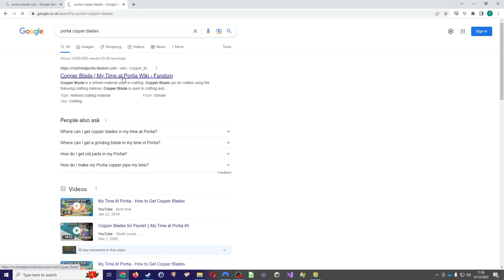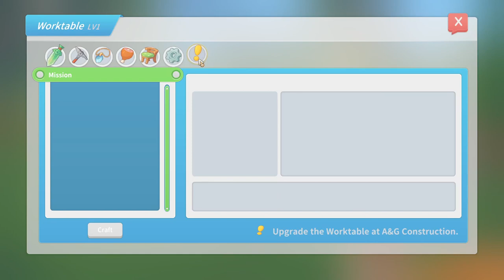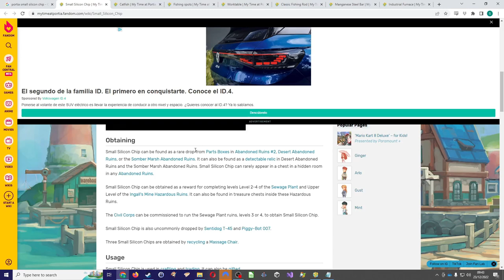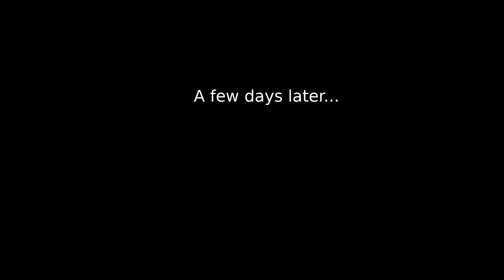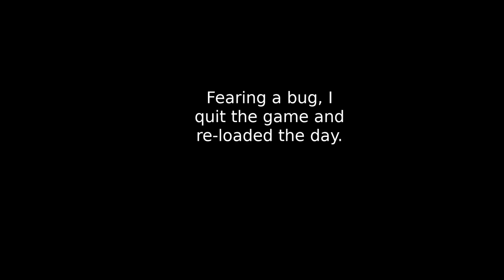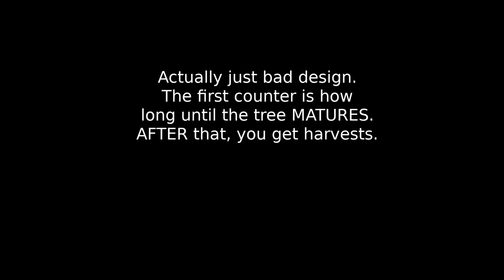My Time At Portia: how to grow things and what to grow, early game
This covers everything you need to do to get things growing! It also covers what it is important to start growing, and why!